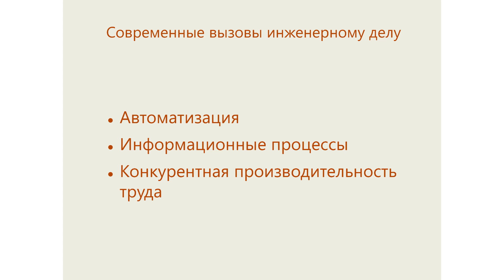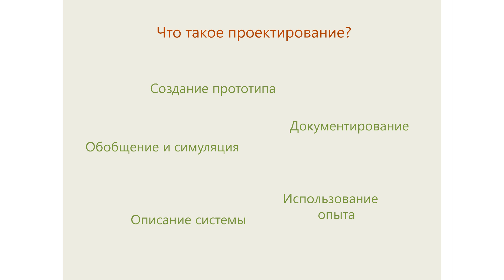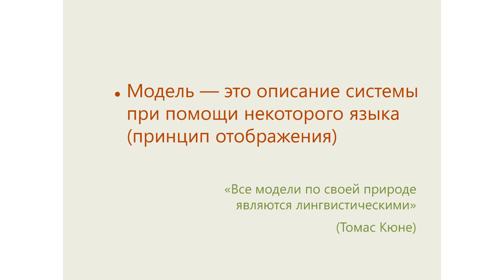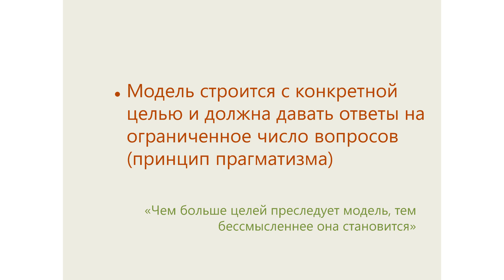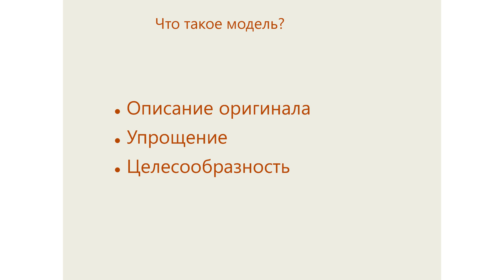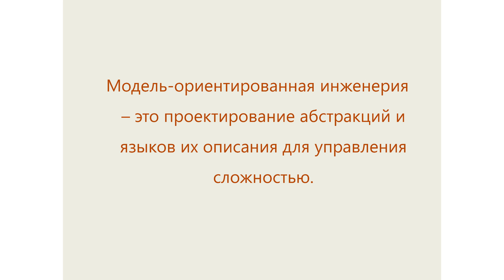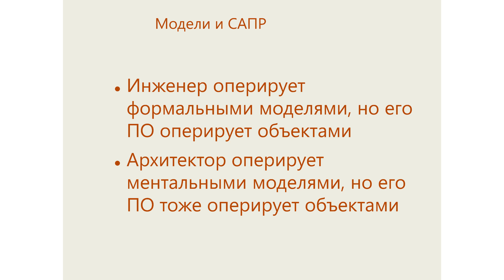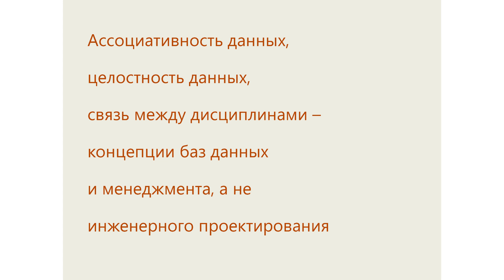Точка Зрения - Александр Бауск о модель-ориентированной инженерии